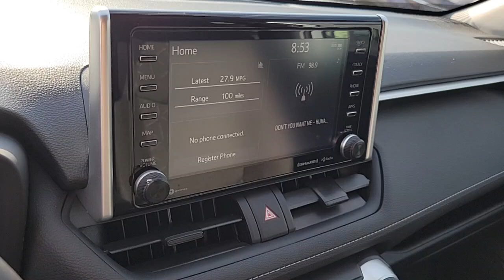2021 Toyota RAV4 XLE St. George, Washington City, Santa Clara, Mesquite, Hurricane UT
Pre-Owned 2021 Toyota RAV4 XLE available at Findlay Subaru St George located in 1453 Sunland Dr, St George, UT, 84790. Servicing the St. George, Washington City, Santa Clara, Mesquite, Hurricane area.
Please mention the stock# SU6841B when you contact the dealership for this vehicle.

Get into the  2021  Toyota RAV4.  This can-do Rav 4 puts fun, refined comfort, and capability into your daily drive. It delivers a solid, stable ride, spacious and convenient cabin, the latest infotainment and driver assistance tech, agile handling, and chiseled good looks. You'll love its clever cargo storage solutions, premium feel, and must-have fuel efficiency.  These are just some of the great options this vehicle comes with: Apple Carplay®/Android Auto®, Keyless Entry, Back-Up Camera, Heated Mirrors, Fog Lamps, Satellite Radio, Aluminum Wheels, Alarm, Electronic Stability Control, Steering Wheel Audio Controls. Optimize your driving experience in this rugged yet refined Rav 4. Our team of courteous professionals will help you make the most of your vehicle search. Kick it off with a fun, easy, and informative test drive.